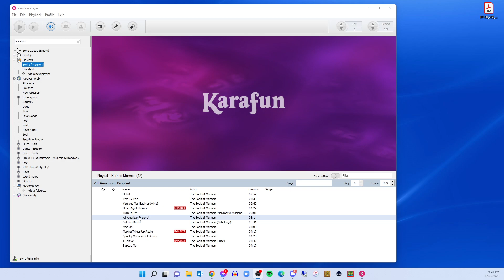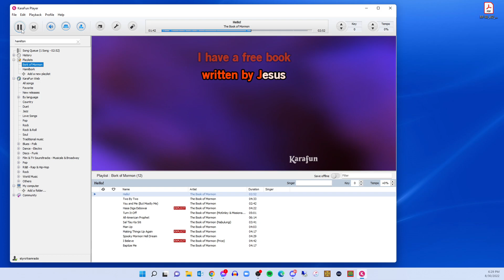Borking Songs from "The Bork of Mormon" plus Other Assorted Karaoke Borks.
Davy borks selected songs from the musical "The Bork of Mormon," to start the stream.  Later, we segue to general pop music requests over Karaoke.  As expected, there was tons of chaos on this stream as well despite the lack of topic or organization.  We got raids from JadeTyle and cdubguitar, plus Davy performed two songs from "Hamilton" as a teaser for the "Hamilbork" special.